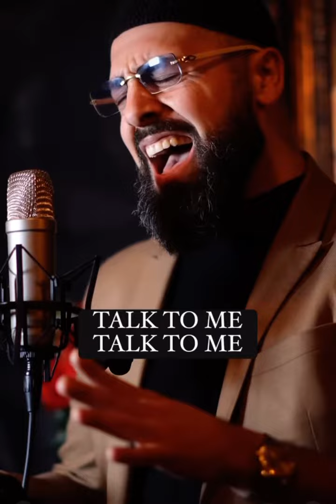Avi Benjamin | NEW SONG | Elohim